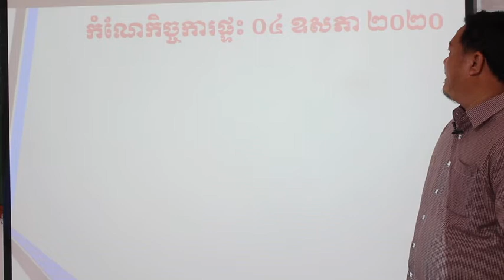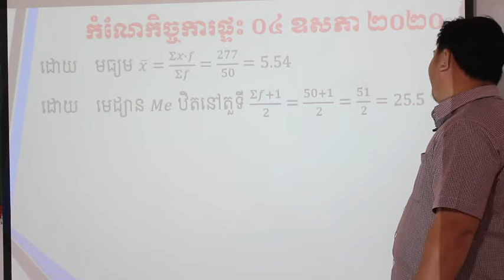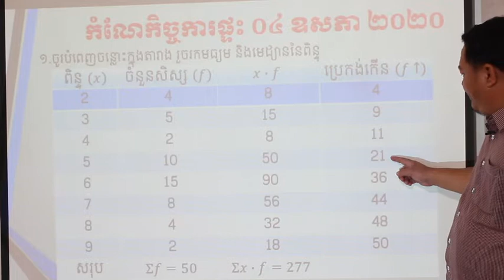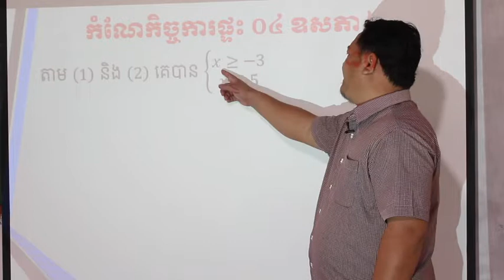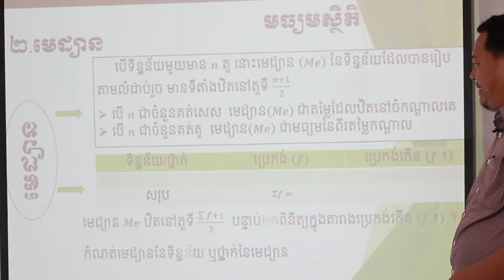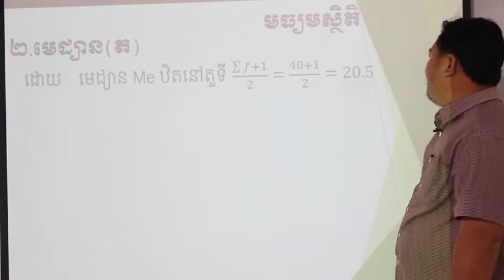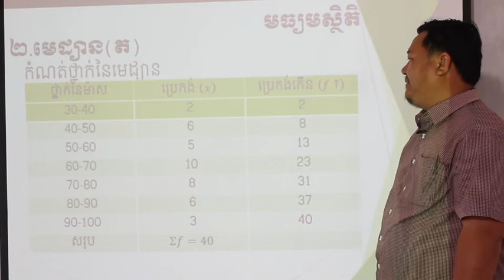មេដ្យាន(តចប់) បង្រៀនដោយ លោកគ្រូ ប៉េង ថេង គណិតវិទ្យា ថ្នាក់ទី៩ សាលាសន្តសាវីយេ